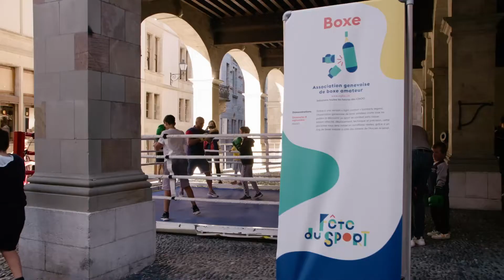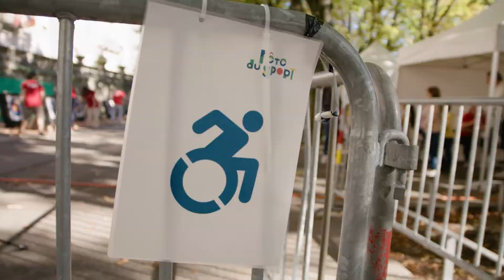Fête du sport 2022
Avec 25 disciplines représentées et plus de 6000 curieux et curieuses, la première édition de la Fête du sport a rencontré un franc succès le week-end dernier. Retour en images sur les moments forts!